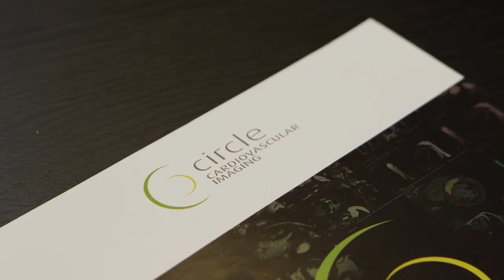Greg Ogrodnick, CEO of Circle Cardiovascular Imaging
Congratulations to Circle Cardiovascular Imaging on winning the Tech Deal of the Year presented by Alberta Enterprise Corporation at the Start Alberta Tech Awards on November 13, 2018

Video by Glean Productions